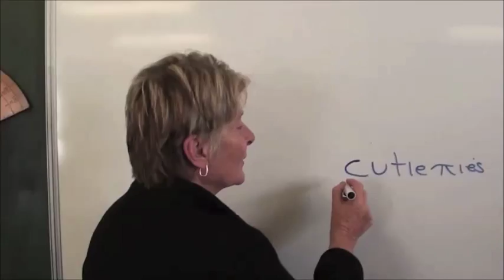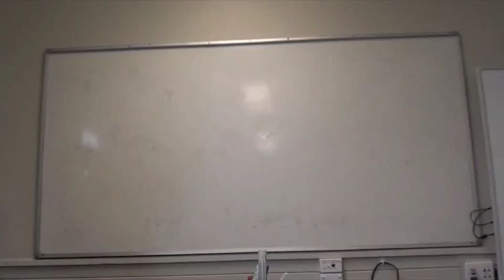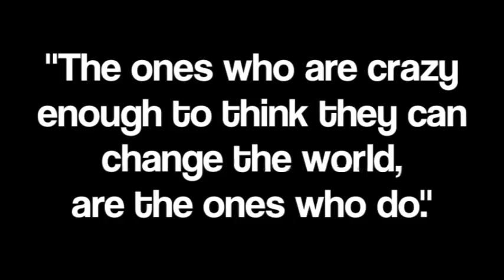EHGTHS Graduation Video 2012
The uncut version of the 2012 East Hills Girls Technology High School graduation video. Sorry about the poor video quality, I have shitty internet :P Enjoy :)

Bonkers by Dizzee Rascal &